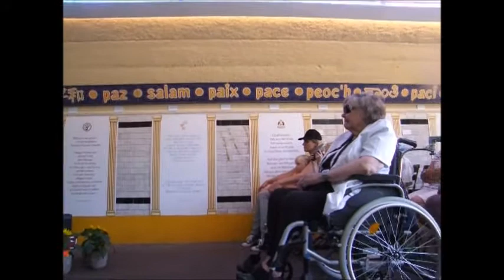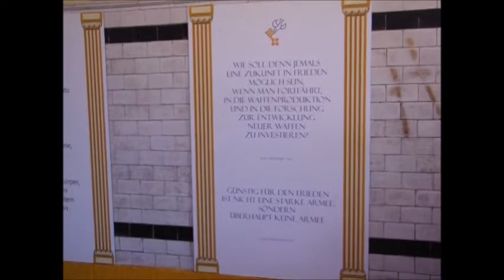Friedensklänge im Friedenstunnel 01.07.2018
Die Liedermacher „Howald & Thölen“
Marno Howald und Steffen Gust (Tjark Thölen war nicht dabei) sind zwei ungewöhnliche Musiker, die ihre Songs mit ihrer individuellen, authentischen und manchmal auch sarkastischen  Handschrift skizzieren. Sie sind ironisch, humorvoll, kritisch, frech, fragend, antwortend, liebend und leidend, autobiografisch und romantisch. Überraschend sind die drei auf jeden Fall! Man weiß nie, ob ihnen gerade der Schalk im Nacken sitzt oder ein politisches Thema "böse" skizziert wird. Howald und Thölen haben ganz bewusst den Begriff "Liedermacher" gewählt, weil sie deutsche Texte singen und "Lieder machen". Schlicht und ergreifend!